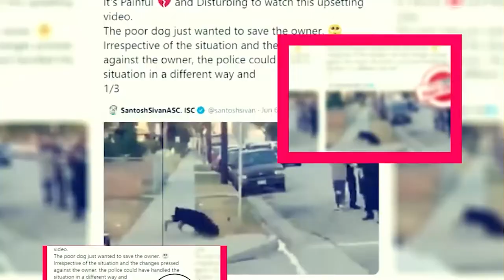The Empress Season 2: Renewed Or Cancelled? - Premiere Next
The Empress Season 2: Renewed Or Cancelled?
In this video, you will get the info related to The Empress Season 2 Release Date, Cast, and Key Details.

Technology updates
Latest Celebrity News the USA
Netflix Series
Netflix Movies
Premiere Next